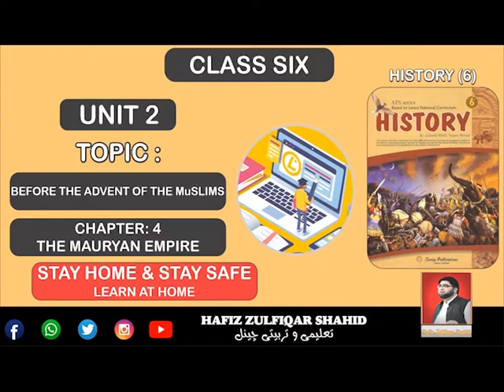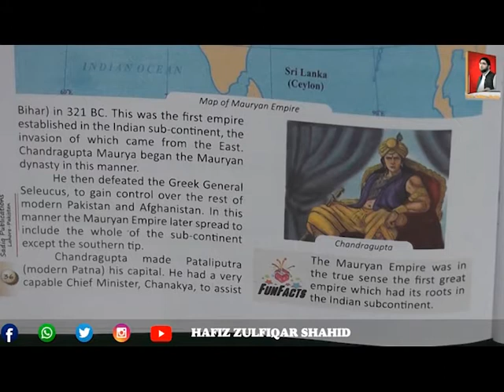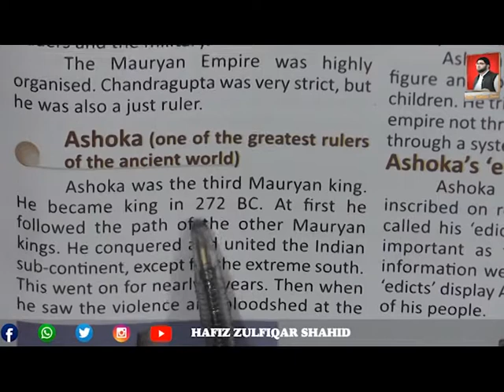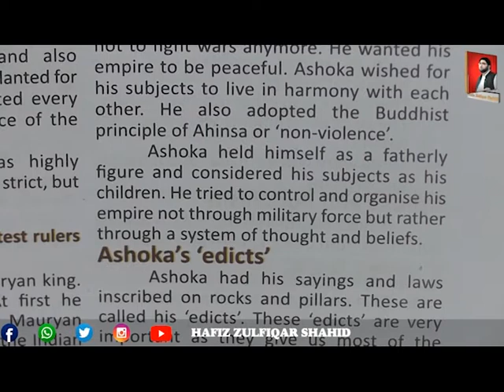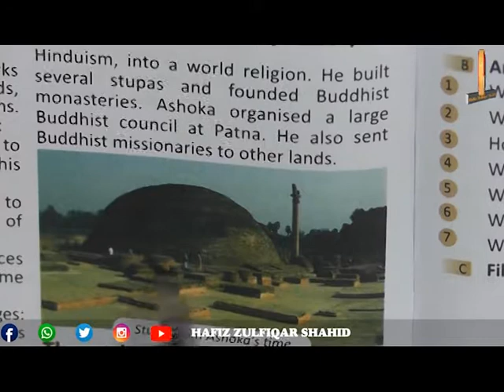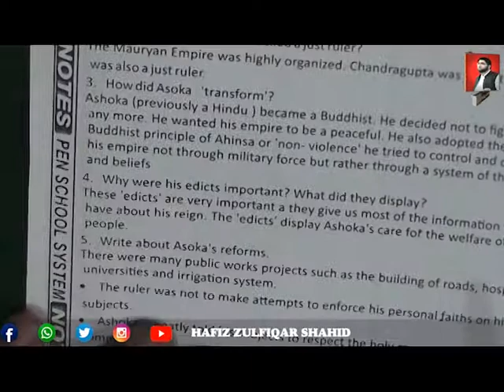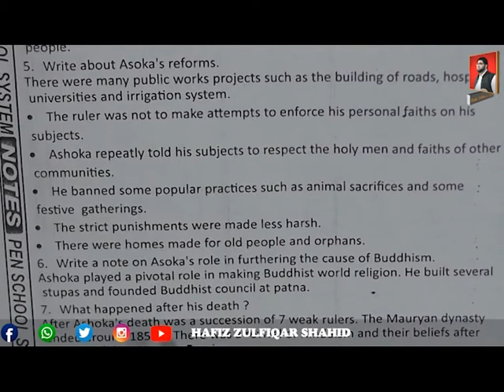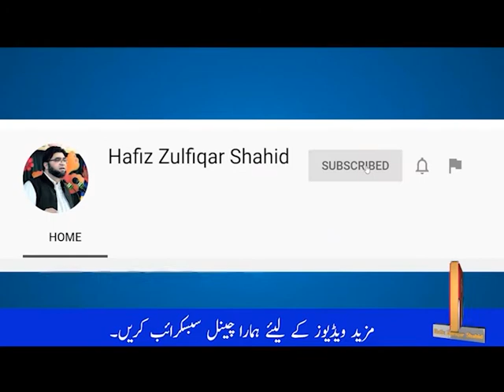Grade 6 | HISTORY 6 | Unit 2 Before The Advent Of The Muslims Chapter 4 The Mauryan Empire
Grade 6
HISTORY 6
Unit 2
Before The Advent Of The Muslims
Chapter 4
The Mauryan Empire